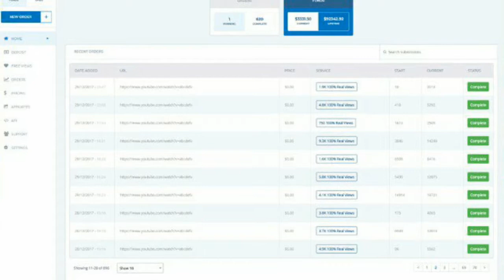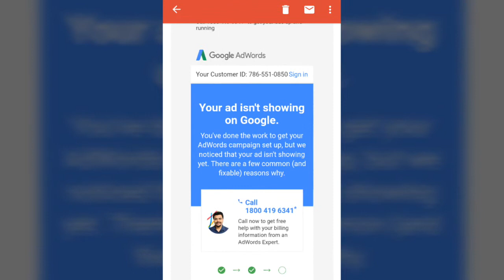QQTUBE BESTWAY TO GET VIEWS AND SUBSCRIBERS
Qqtube it's a paid service and good service for getting more views and subscribers.
Our Channel is an informative video channel of all categories
Like kids
Jobs
Social issues
Sports
Games
Political issues

join us earn money

💥 One of my Team member earned 14,450 USD (approx 10 Lakh Rupees) in less than 6 months time.

Do you want to learn how?

🎯 Do you want to start your own Online business of selling other people's product and start earning more than 1000 to 2000 USD Monthly?

If YES, then join my 30 Days Challenge to make 1000 USD

✅𝐖𝐡𝐚𝐭 𝐢𝐬 𝐭𝐡𝐞 𝟑𝟎 𝐃𝐚𝐲𝐬 𝐂𝐡𝐚𝐥𝐥𝐞𝐧𝐠𝐞 𝐭𝐨 $𝟏𝟎𝟎𝟎

I am starting this 𝐑𝐞𝐬𝐮𝐥𝐭 𝐎𝐫𝐢𝐞𝐧𝐭𝐞𝐝 𝐂𝐡𝐚𝐥𝐥𝐞𝐧𝐠𝐞 𝐭𝐨 𝐡𝐞𝐥𝐩 𝐚𝐧𝐝 𝐠𝐮𝐢𝐝𝐞 𝟏𝟎 𝐀𝐬𝐩𝐢𝐫𝐢𝐧𝐠 𝐀𝐟𝐟𝐢𝐥𝐢𝐚𝐭𝐞 𝐌𝐚𝐫𝐤𝐞𝐭𝐞𝐫𝐬 who are ready to start own Affiliate Marketing Business and Earn 1000 USD in 30 Days.

🎯 𝗪𝗵𝗮𝘁 𝘄𝗶𝗹𝗹 𝘆𝗼𝘂 𝗴𝗲𝘁 𝗶𝗻 𝘁𝗵𝗶𝘀 𝟯𝟬 𝗱𝗮𝘆𝘀 𝗖𝗵𝗮𝗹𝗹𝗲𝗻𝗴𝗲?

🚀 PLATINUM MEMBERSHIP to a Lifetime Business Opportunity to earn 1000 USD in the very first month itself.

🚀 Result Oriented 30 days Road-map to earn 1000 USD with plan of action.

🚀 Live Training + Recorded Training + Mindmap Training

🚀 All Ready Done-for-You System which can help you to start instantly.

🚀 Exclusive Facebook Group in which you will get plan of action as well as all the support and guidance.

🔥 Hurry we need only 10 people to join this batch 🔥

🔥 FREE TRAINING 🔥